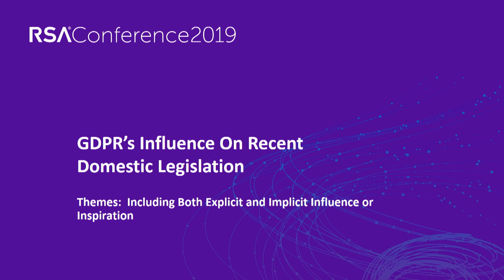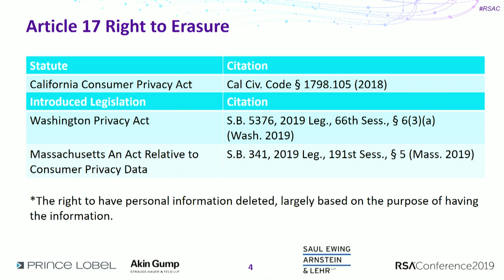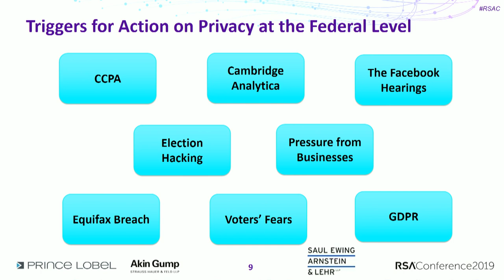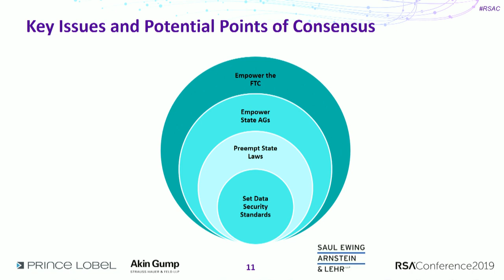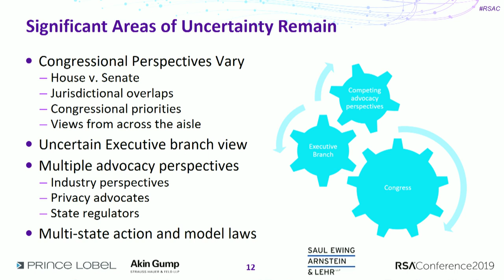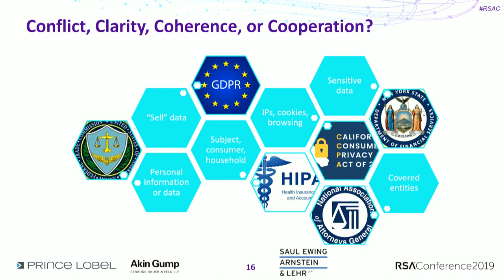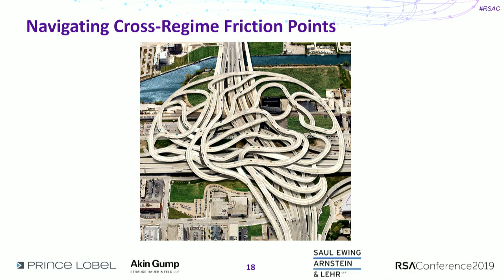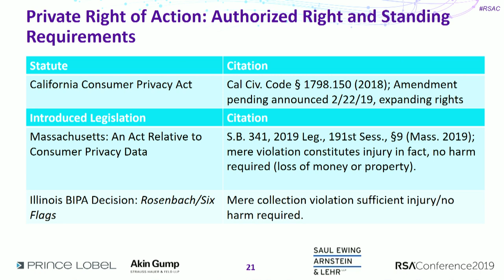Global Regulatory Trends in Privacy and Cybersecurity for 2019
This panel will focus on recent trends in the emerging global patchwork of privacy and cybersecurity regulations. The panel will explore how recent laws may affect issues including big data, adoption of AI, targeted advertising and consumer litigation; discuss the influence of the GDPR on recent US legislation; and consider how companies can best respond to the policy developments to come.Learning Objectives:1: Understand emerging themes in recent legislation and regulatory regimes for privacy and security.2: Learn what issues enjoy a common regulatory focus to help organizations with compliance.3: Find out what the regulators’ policy objectives are in different regimes.Pre-Requisites:Attendees should have a very basic understanding of major foreign and domestic privacy and security legislation, especially those which may govern their industry.